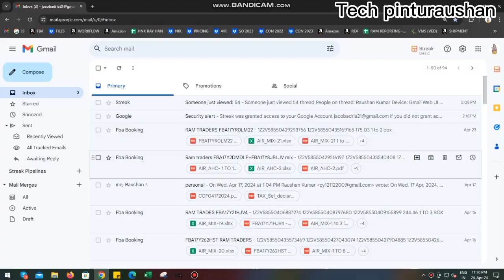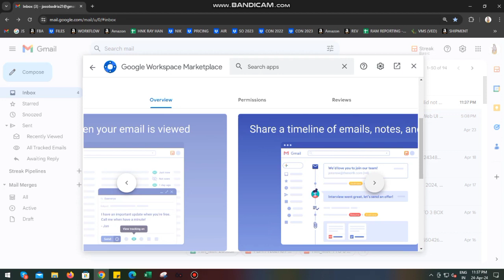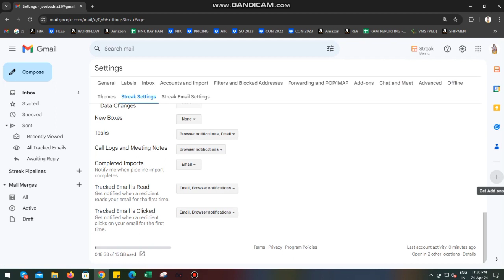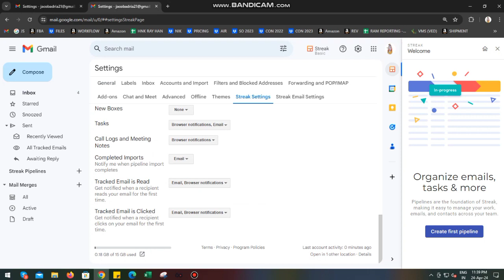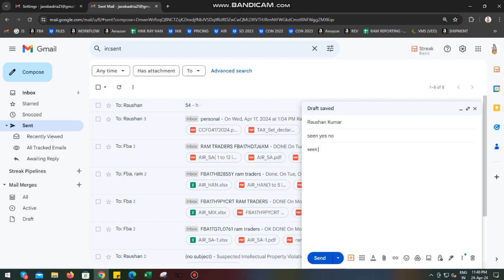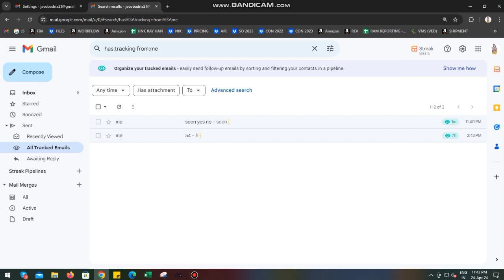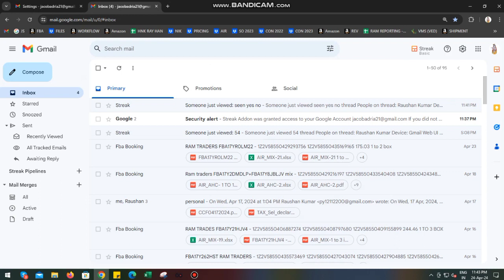mail karne ke bad dekha ki nahi kaise pata kare?mail karne ke bad seen kiya ya nahi kaise pata kare?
mail karne ke bad seen kiya nahi kaise pata kare
mail ke bad kaise check kare mera mail dekha ki nahi
mail kiye seen kiya ki nahi kaise pata kare
mail kiye but seen huaa  ki nahi kaise pata kare
mail kare ke bad seen
mail kaise kare
mail karne ka sahi tarika
gamil  kaise kare
gmail seen buaa ya nahi kaise pata kare
gmail kaise kare